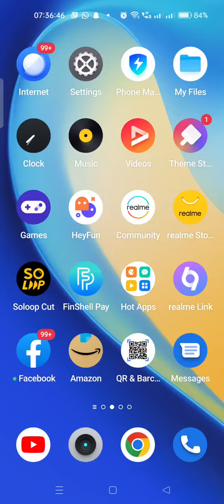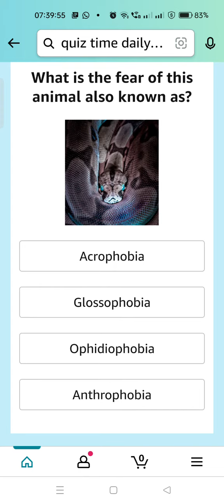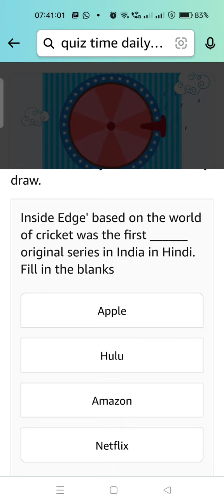Amazon Daily Quiz Time Answers Today, Win 5000, Quiz on August 27, Amazon Jackpot Quiz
Icon. You will get Latest Quiz Answers and notifications.

Take care🤗